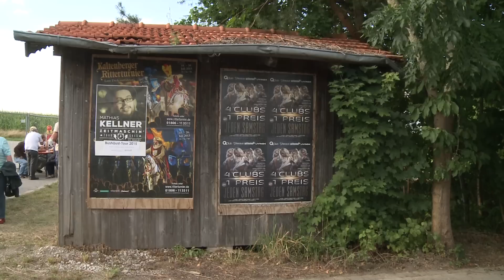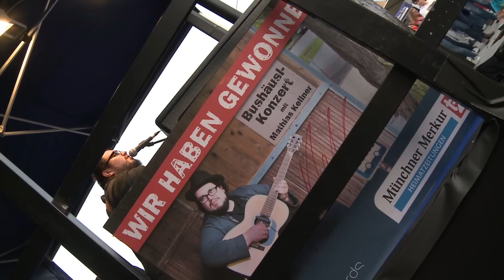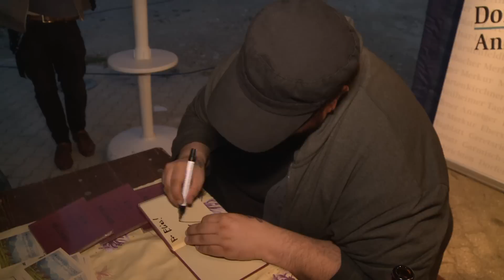Bushäusl-Tour 2015: Mathias Kellner sorgt für grandiose Stimmung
Freunde guter bayerischer Musik kannten in der Zeit vom 26. - 30. Juli 2015 nur ein Ziel: Die vom Münchner Merkur, der tz und alpinrecords organisierte Bushäusl-Tour. Der niederbayerische Liedermacher Mathias Kellner sorgte an vier verschiedenen bayerischen Bushäusln für eine grandiose Stimmung.